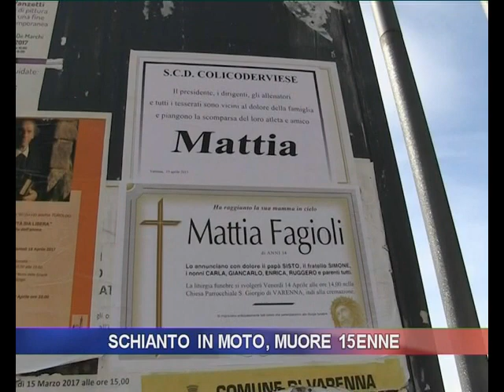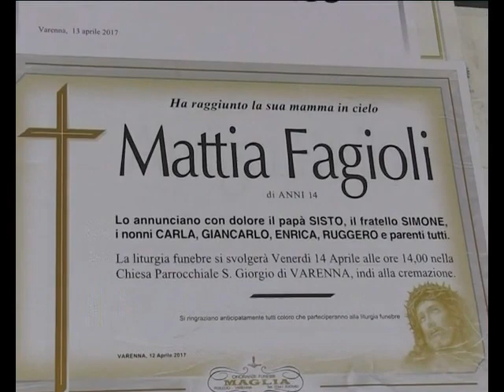Schianto in moto: muore 15enne